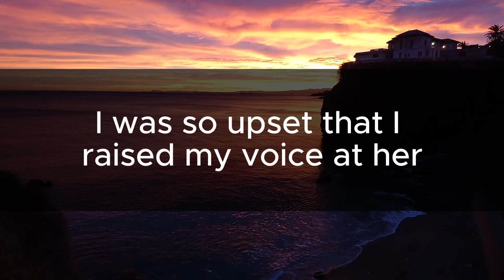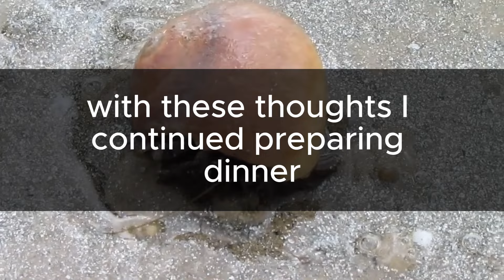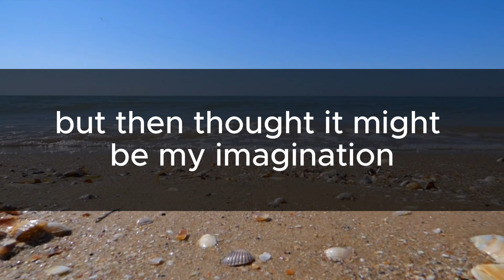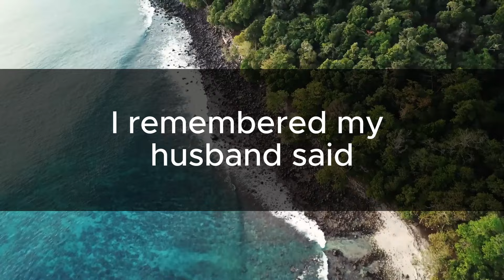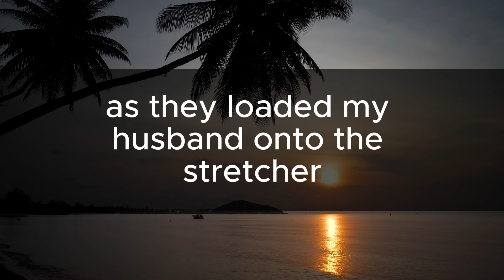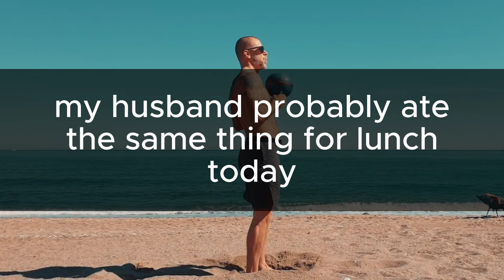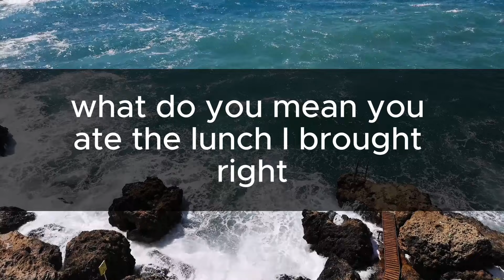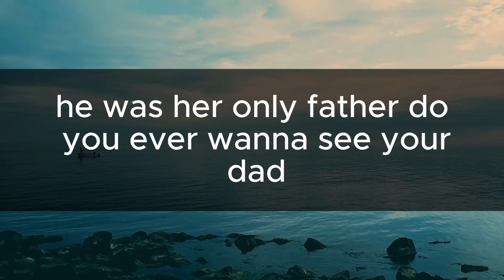My Husband Suddenly Lost Consciousness. He Was Bathing Our 6-year-old Daughter.